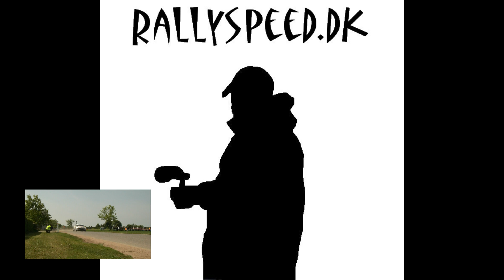DM 2 Tegee-Dan Rally. Juelsminde. Video nr 2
Danish Rally Championship 2011.  Mekonomen Rally Championship. Many rallycars in this video:  Mitsubishi EVO, Fiat Grande Punto S2000, Peugeot 207 S2000, Subaru Impreza STI, Porsche 911 GT3, Citroen C2, Peugeot 206 S1600, Suzuki Swift MAXI and many more. Video clips from onboard cam from Dennis Pleidrup in Mitsubishi Lancer EVO 6, Full HD video.  Filmed and produced by Rallyspeed.dk.